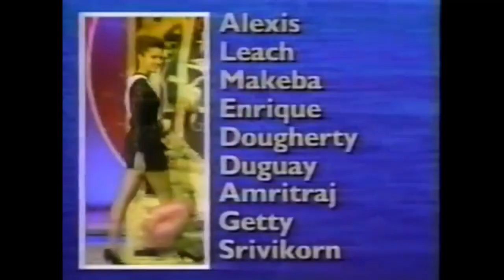The Colombian Curse at Miss Universe (1992-1994) TPN#1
With 35 placements in its storied Miss Universe history (up to and including 2019), with two crowns (1958 and 2014), it’s Colombia’s first runner-up finishes (six of them!) that have created the most news.

While most pageant followers will recall the infamous, incorrect crowning in 2015, fewer will remember the incredible run of Colombia’s queens in the early 1990s, with three of them placing first runner-up in consecutive years.

This clip takes an in-depth look at the drama, incredible performances, and what it took to hold back the onslaught of Colombia’s phenomenal titleholders in 1992, 1993 and 1994.